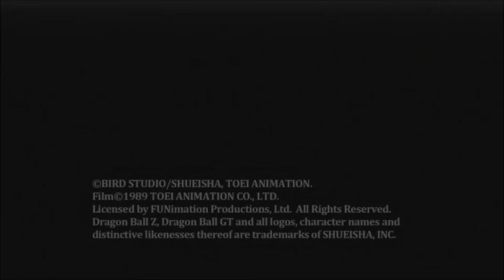The Original Dragon Ball Z [Outro]- Zenkai Power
I DO NOT OWN DRAGONBALL. ©BIRD STUDIO/SHUEISHA, TOEI ANIMATION. Dragon Ball Z, Dragon Ball GT and all logos, character names and distinctive likenesses thereof are trademarks of SHUEISHA, INC.